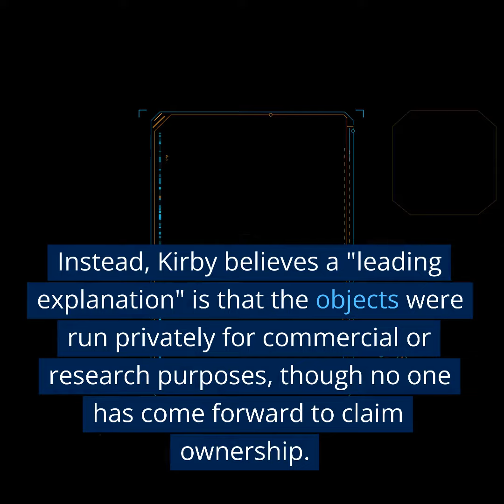Three objects shot down